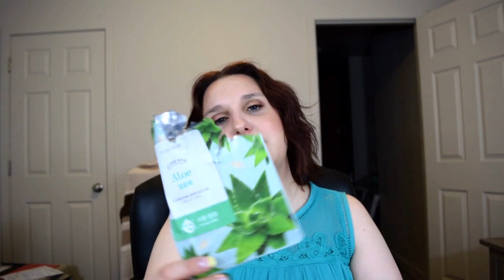May 2016 Favorites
Want to send me something? Ship to:

Crystal Jones
341 S. Main St. Suite 300